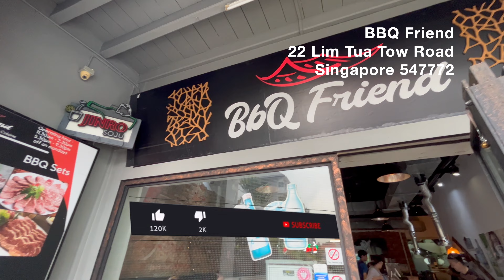Sizzling Delights: Korean BBQ Feast at BBQ Friend in Singapore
Join me on a mouthwatering journey as I dive into a sizzling Korean BBQ extravaganza at BBQ Friend, one of Singapore's most popular barbeque restaurants. Experience the tantalizing aroma and flavors of grilled goodness as I savor an array of barbeque dishes and a delectable selection of sides. With friendly staff, reasonable prices, and an irresistible menu, BBQ Friend is your go-to destination to satisfy all your barbeque cravings!